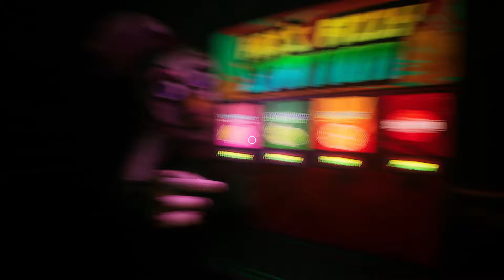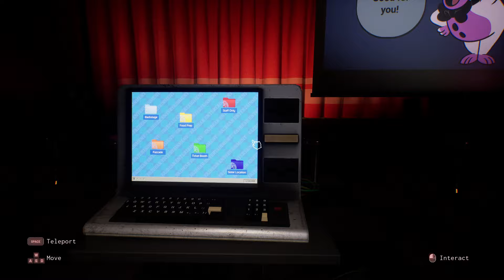OTİSTİK SANATÇI | Five Nights at Freddy's: Help Wanted 2 - Part 2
başlığın böyle olma sebebi ''otizmli misin ehehe'' tarzı instagram mizahı değil, sun'ın ''artistic license'' dediği yerin ''autistic license'' gibi duyulmasından ötürü başlık böyle